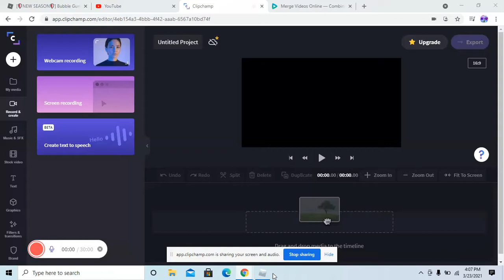What Should I Do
Alot of pets Are getting undervalued I think that's why a lot of people are quitting and also value control, so ye tell me what I should do with the Doggy To Omniverse series.